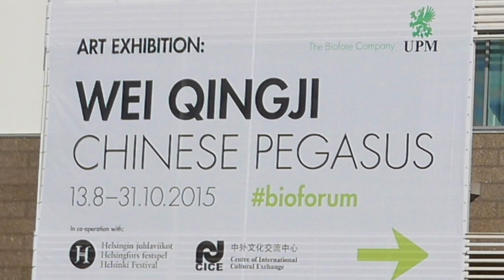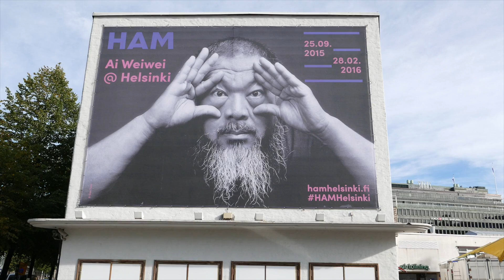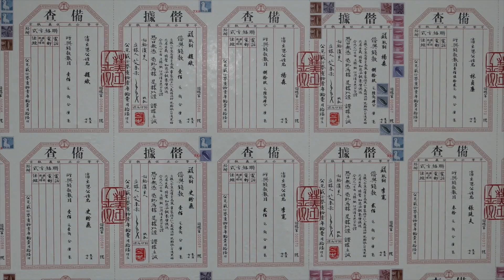ART 2015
This video is about ART 2015